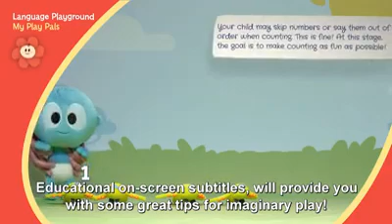My Play Pals BabyFirst Promo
My Play Pals! The show that takes your baby's toys to a whole new level, by helping you to inspire your child to be explore their imagination!